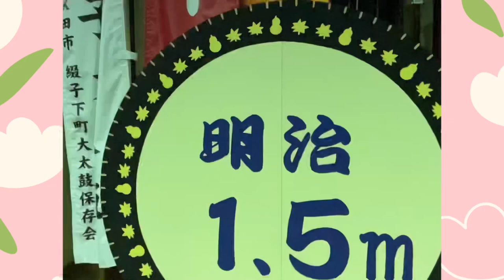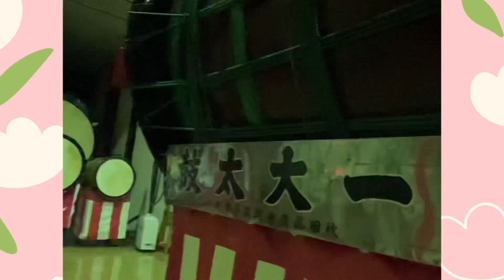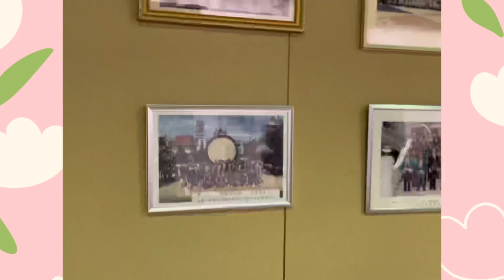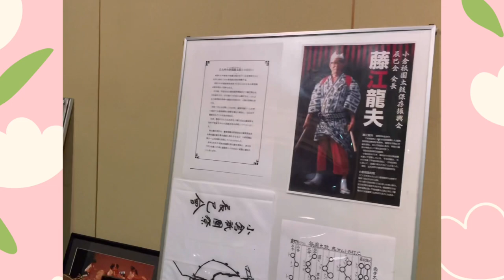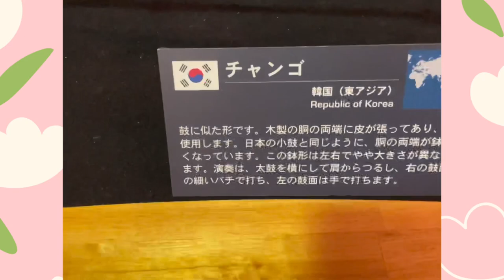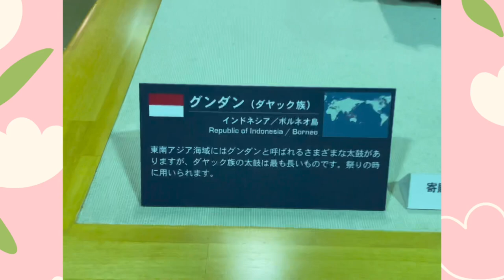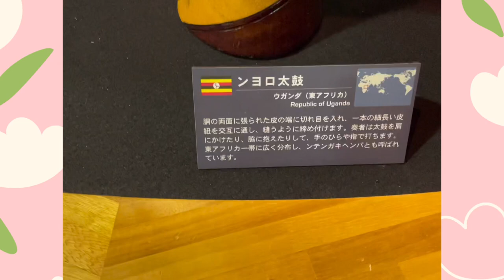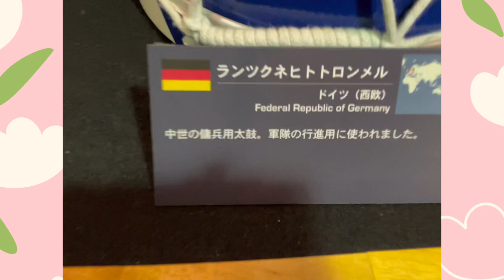World Largest Taiko Drum! Akita Japan || Guinness World Record Holder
Hello guy’s this is Jean Yamahata a Filipina Vlogger living here in Akita Japan,welcome to my YouTube channel,today i will show you our Amazing Museum the Odaiko Hall Museum here in our place,by the way this video is not sponsored.

Inside the Odaiko Hall Museum display the World’s best large drum.The museum proudly display six drums over two meters in diameter,the largest measuring 3.8 in diameter and weighing 3.5 metric tons.Additionally there over 140 drums from forty countries around the world for visitors to take in.

Every year for the past 700 years , the TsudurekoTaiko Festival has used large drums in the celebrations. Visitors can enjoy watching the large drums on display in the museum in action atbthe festival from July 14-15.

An audio guide is installed to introduce the history of Taiko and other displays.If you have a smartphone,you can listen to commentary in English and Chinese as well as Japanese.In addition, the recording can be displayed in text.People with the hearing impairments can also access the guide without truouble.

This museum dedicated to Japanese Taiko drums is located inside the Roadside Station Takanosu building,Exhibits include a drum in the Guinness Book of World Records as the largest Taiko Drum in the world.

Address: Akita Kita - akita shi Tsuzureko Ozutsumi Michinista 62-1
Area:  Shirakami / OgaArea
Hours:9:00-5:00pm
Closed:12/31 and 1/1
Entrance Fee:  adult 430yen , juniors and senior high school students 320 yen, Elementary school students 210 yen
Parking lot:  Available

❤️Thank you for watching my video,your comments and share will make us happy.Please like 👍 and click on the Subscribe button and press bell 🔔 for future notification of my upcoming video.God bless and keep safe everyone.🙏🏻🥰❤️🇯🇵🇵🇭

❤️❤️ CAMERA ❤️❤️
IPHONE 12PRO

❤️❤️EDITING SOFTWARE ❤️❤️
KINEMASTER

❤️❤️PHOTO EDITOR ❤️❤️
PICSART